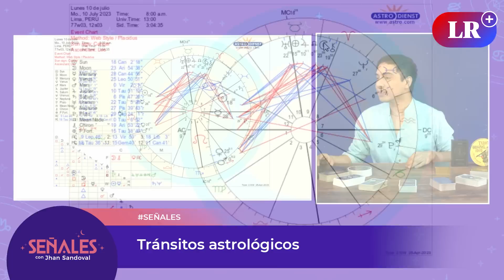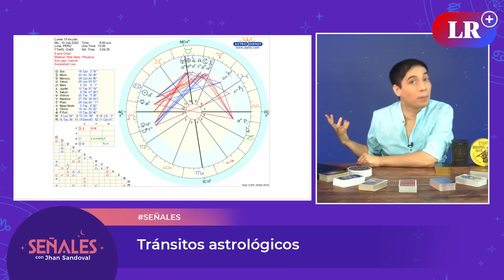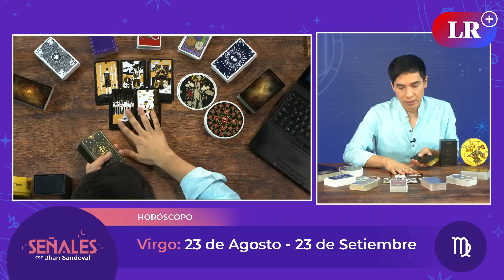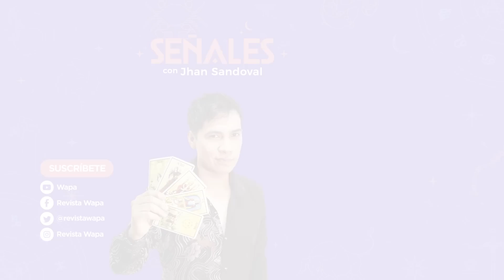Horóscopo de la semana: Del 10 al 16 de julio | Señales con Jhan Sandoval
No te pierdas lo que te deparan los astros con SeñalesConJhanSandoval.